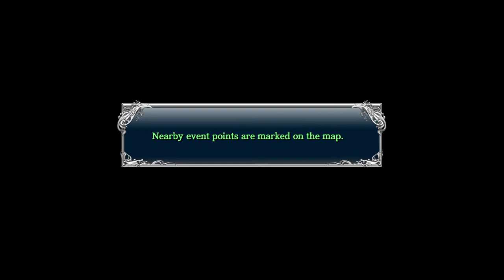Ys VIII: Lacrimosa of Dana [12] Whomping Willow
I'm sure things won't come to a head between military police guy and whoever he's searching for.